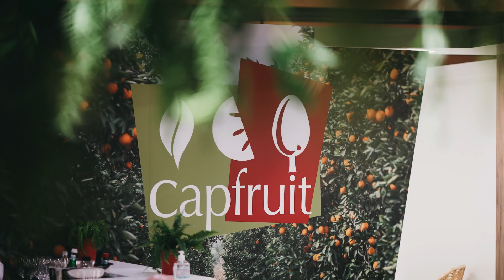Coupe du Monde de la Pâtisserie 2023 - Partners